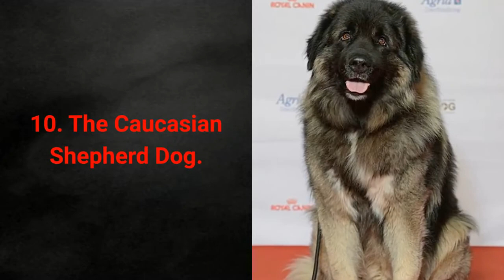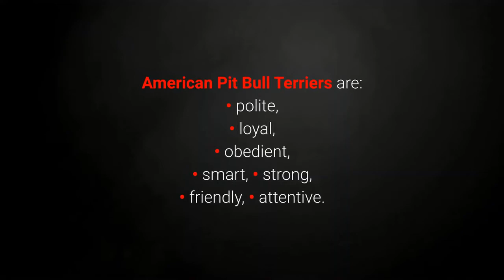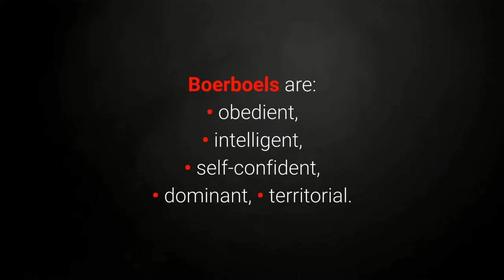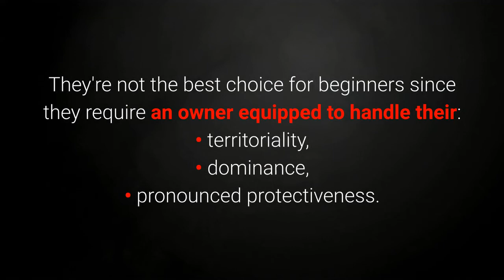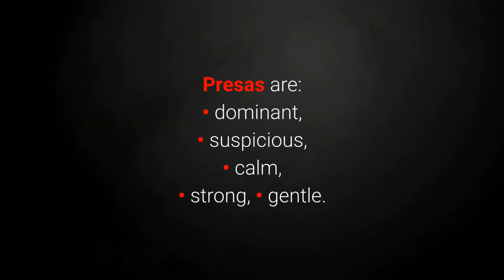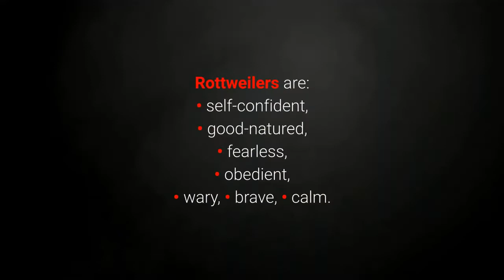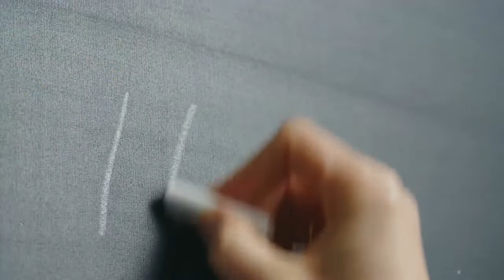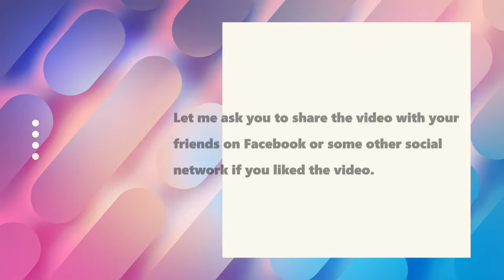🆕 Top 10 Bravest Dog Breeds In The World - Top 10 Bravest Dog Breeds !amazing!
In order to find out more about top 10 bravest dog breeds in the world you must

The video is about top 10 bravest dog breeds in the world but also try to cover the following subject:
-top 10 bravest dog breeds
-most bravest dogs
-bravest dogs in the world

Something I noticed when I was looking for info on top 10 bravest dog breeds in the world was the lack of relevant details.
👉 The bravest dogs are some of the most loyal pets who will do anything for their owners. Want to see the TOP 10 bravest dog breeds in the world? Top 10 bravest dog breeds in the world nevertheless is an subject that I understand something about. This video therefore should be relevant and of interest to you.
This Yt channel has various other related videos regarding top 10 bravest dog breeds, most bravest dogs and bravest dogs in the world

Now that you have actually viewed our video about top 10 bravest dog breeds in the world did it assisted?
Please share on Twitter the YouTube vid to assist your friends looking for top 10 bravest dog breeds or most bravest dogs :)

*Transcription*

Dogs' loyalty can go so deep that they will do whatever it takes for their owner to keep them happy!
What kinds of dogs stand out as the bravest and the most loyal pets?
Here is a list of the TOP 10 Bravest Dog Breeds In The World! If you found the video useful, please share it through the share button below!
Next, let’s find out which of the TOP 10 DOG BREEDS IN THE WORLD are the bravest.
Number 10, the Caucasian Shepherd Dog!
Caucasian Shepherds are big, beautiful, remarkably powerful dogs that are well known for the size of their breed.
They can reach 30 inches in height and weigh up to 200 pounds!
Caucasian Shepherds are:• dominant,• protective,• wary strong, calm, and quick.
However, they do have quite a strong territorial instinct and will not back down from intruders.
In the past, these dogs provided livestock protection from bears and wolves.
They make good house guards today.
Number 9: The American Pit Bull Terrier.
Pit bulls are considered to be a dangerous, aggressive breed of dog.
The truth is that Pit Bull Terriers are loving dogs who are loyal to their owners, Families and children are included.
It is essential to socialize Caucasian Shepherd puppies and train them early on.
A Pit Bull Terrier is polite, loyal, and trustworthy. strong, smart, obedient,
friendly, attentive.
Due to their pasts, people tend to perceive them as dangerous.
Their fearlessness and bravery are so impressive when they are defending their owners from the threat of other animals.
As a result of their incredible strength and fearlessness, they participated in many dogfights.
According to tests conducted on dogs to measure their temperament, In contrast, 87.4% of American Pit Bull Terriers exhibited a good temperament.
only 85.6% of the Golden Retrievers got the highest score.
If Pit Bull Terriers are well socialized at an early age, they will become trusted family protectors.
Number 8: The Italian Cane Corso.
A Cane Corso guard dog is large, muscular, and athletic.
Dogs played the role of guard dogs in Roman times.
• They act in a protective manner,
Attentive, calm, steady, and quiet.
It is imperative to begin socializing these dogs as young as possible, and with comprehensive training,
they can even become K-9 police dogs.
Dogs of this breed excel as family guards in their native country, where they are very popular.
Number 7: The Boerboel.
A good example of a large, friendly dog is the South African mastiff known as the Boerboel.
Their approach toward strangers, however, isn't as friendly.
Boerboels are:• obedient,• intelligent,• self-confident,• dominant, • territorial.
To the death, they will protect those they love.
It is for this reason that Boerboels are some of the bravest dogs in the world, as well as excellent guard dogs.
Since they require an owner equipped with the necessary tools, they are not the best choice for beginners.
they:• tend to be territorial,• dominant,• and possess a pronounced protective nature.
We recommend that you take a look at the videos about dog dominance if you are thinking of getting one of these dogs.
Number 6: The Dogo Argentino.
It is also known as the Argentine Dogo.
This is a strong, resilient, muscular dog known as the Argentine Mastiff.

ORIGINAL CONTENT CREATORS ALL CLIPS IN THESE VIDEOS.
There is no claim of ownership over the clips on this channel.
If you like the content, then please look at the creators, the contents wouldn't exist without them.